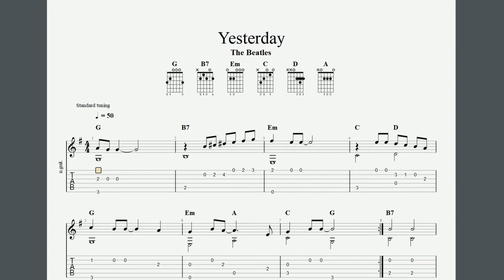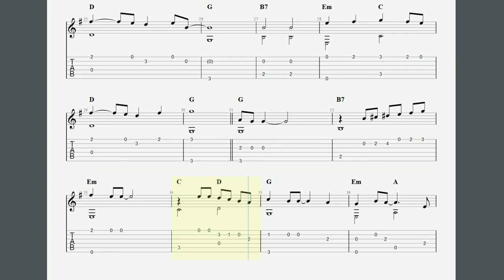Yesterday (tab) - The Beatles (Sol mayor)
Lenta y simplificada para comenzar a agregar bajos a las melodías.